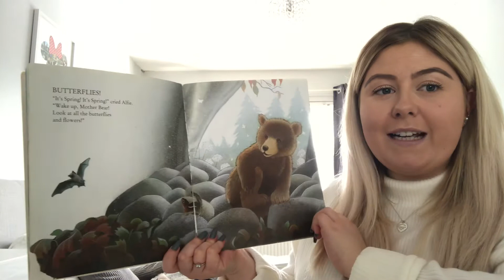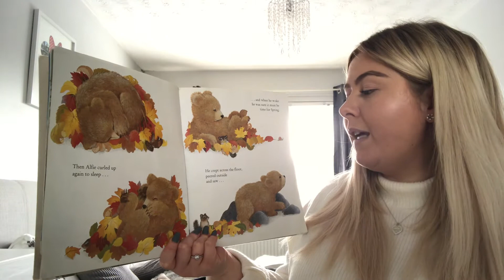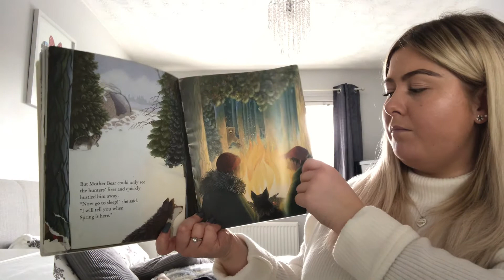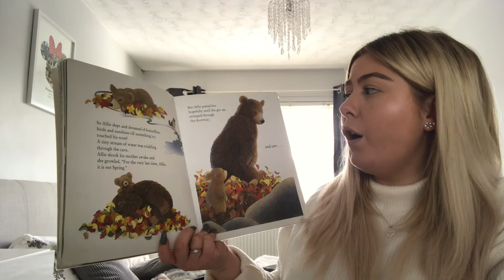Miss Gibson - When will it be spring?